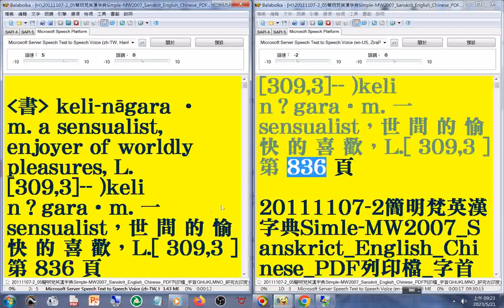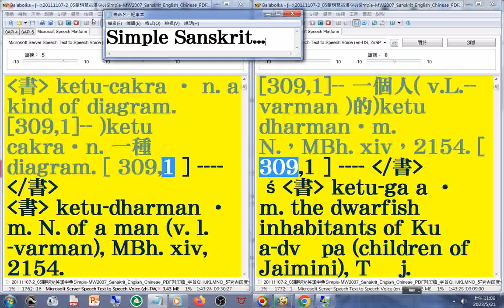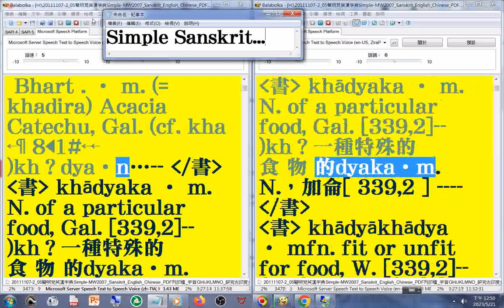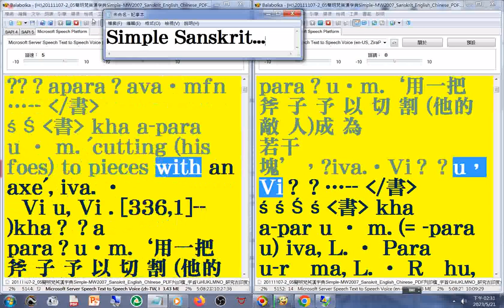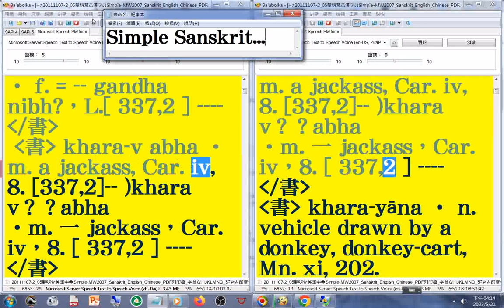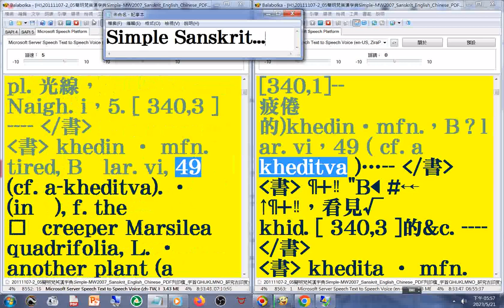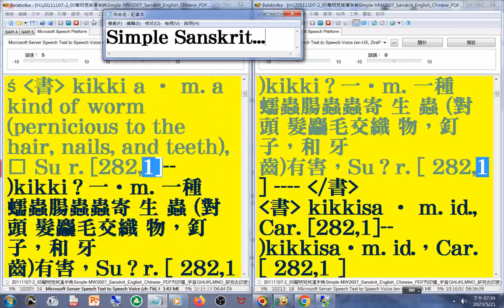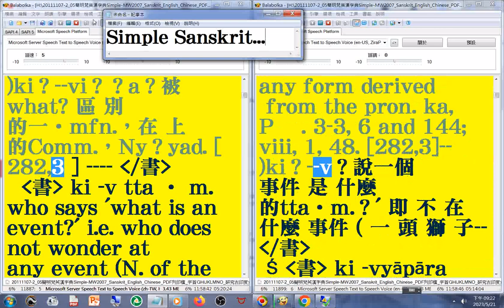有聲書 57(57-60#美語發音 轉寫符號字朗讀時會消失20111107-2簡明梵英漢字典p.836-1072字首GHIJKLMNO ke02-ku1_Simple MW2007 Sanskrit